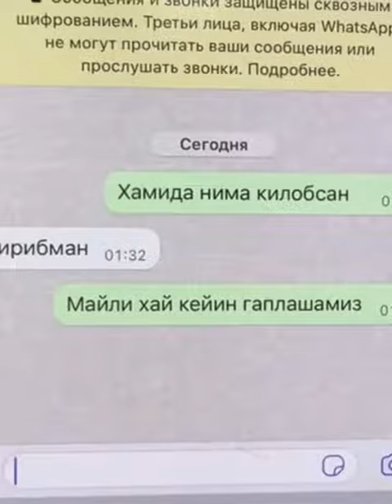хамма кизла шунака😅😂😂